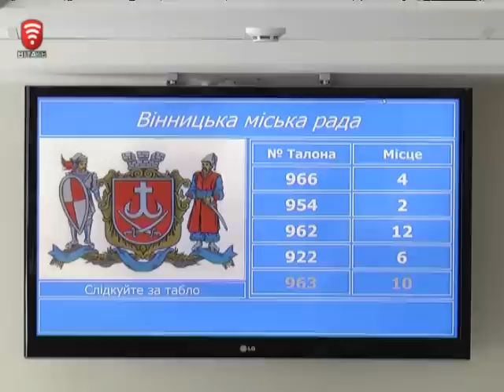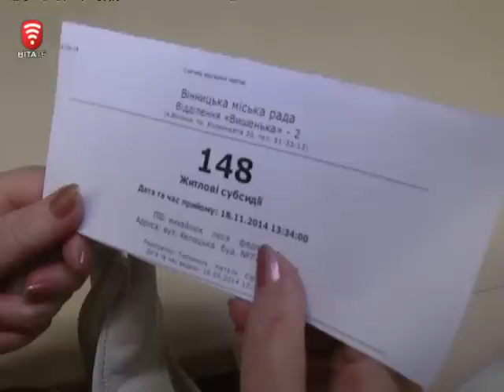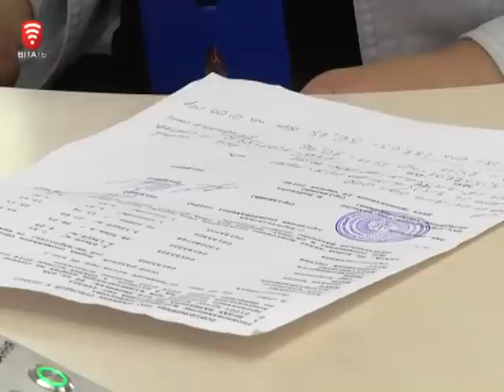Телеканал ВІТА Новини 2014-09-17 Зима не за горами – готуй субсидію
Вінничани вишиковуються для оформлення субсидій на зимовий період. Видавати талони на попередній запис почали 15 вересня. За один день у прозорих офісах міста в чергу записалося 7 з половиною тисяч вінничан. Самі субсидії нараховуватимуть з 15 жовтня з моменту старту опалювального сезону. Отримати ж  завітний талончик можна буде до кінця року.